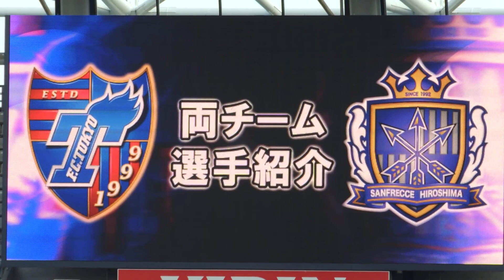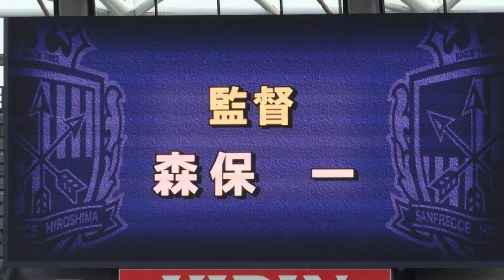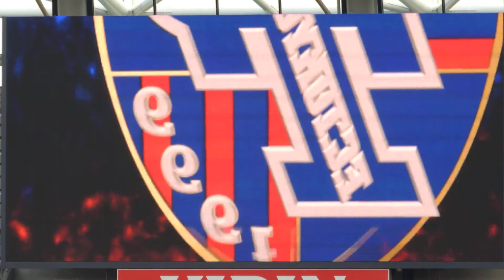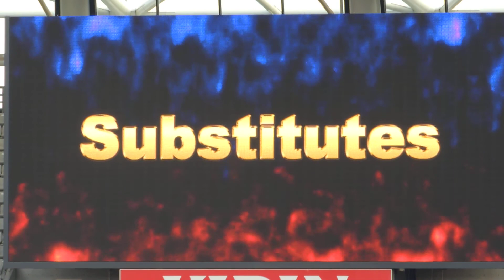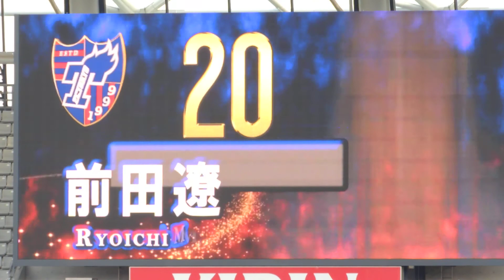2015.04.18 FC東京ｖｓ広島 選手紹介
説明　明治安田生命J1リーグ１ｓｔステージ第6節